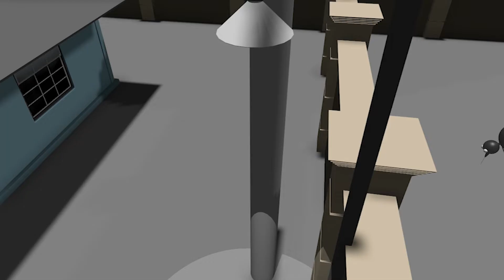Mosquito Party Animation 3D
Video animasi 3D "Mosquito Party"
By: Risaldi Angga Buana Putra